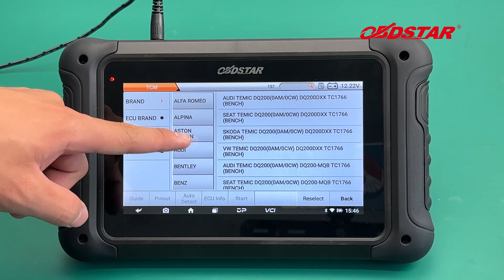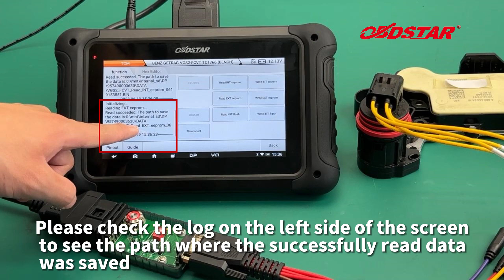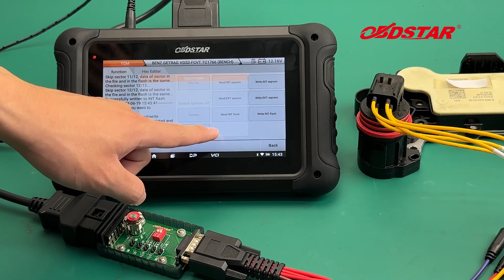DC706 BENZ VGS2 FCVT TCM READWRITE BY BENCH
For purchasing, pls contact whatsapp at: 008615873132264